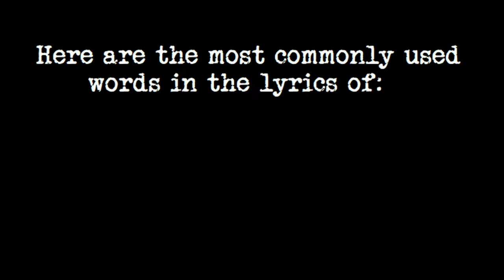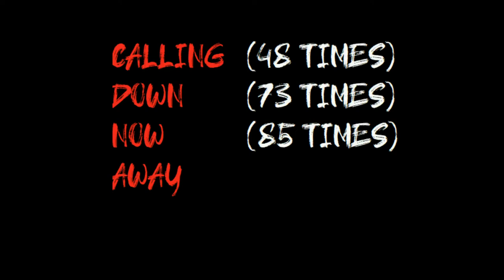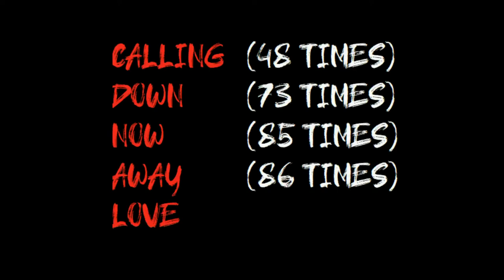The Most Commonly Used Words In the Lyrics Of: TOOL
New series! We analyse every song recorded by a band and see what are the most commonly used words and themes. This episode is on TOOL